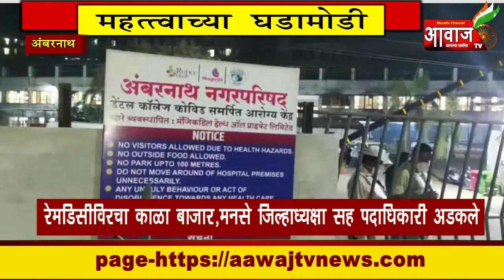Aawaj Tv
ठाणे | रेमडीसीविर इंजेक्शनचा काळा बाजार उघड, मनसे जिल्हाध्यक्षा सह पदाधिकारी अडकले